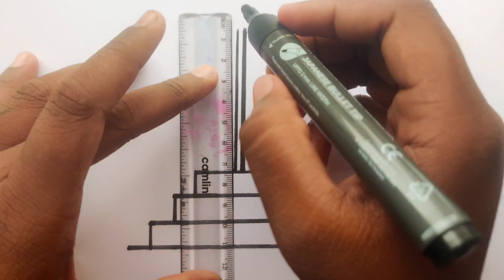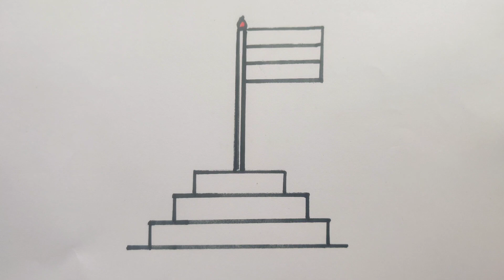How to Draw Indian Flag Easy step by step|Art For Kids Hub#indiaflagdrawing#howtodraw#artforkidshub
How to Draw Indian Flag Easy step by step | Art For Kids Hub#indiaflagdrawing
Indian Flag Drawing | How to Draw National Flag of India Easy steps | Republic Day Drawing
indian flag drawing for kids | step by step easy | art for kids

flag drawing
indian flag
drawing
national flag drawing easy
india flag drawing with oil pastel
india flag drawing images
how to draw national flag of india

 How to draw Indian flag step by step easy flag drawing video
indian flag
indian flag drawing
indian flag art
indian flag craft
indian flag mosaic art
indian flag in rubiks cube
indian flag drawing shorts
indian,flag drawing
indian flag
3d indian flag
1) Flag Drawing,
2) Republic Day Special Drawing,
3) National Flag Drawing,
4) Flag Drawing and Colour,
5) Flag Drawing for Beginners,